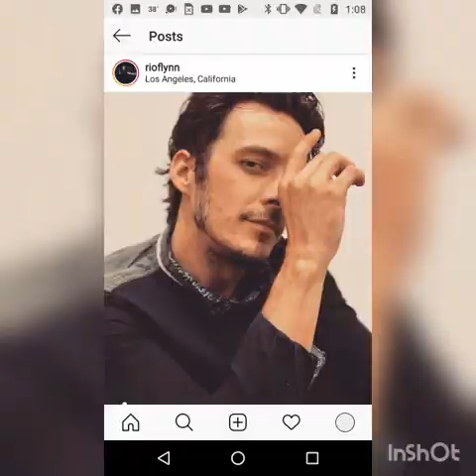Happy Birthday Matthew Underwood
Happy 30th birthday to the one and only Matthew Underwood. Matthew Underwood is famously known for playing Logan Reese on Nickelodeon's Zoey 101.